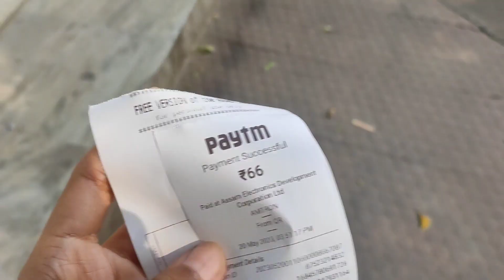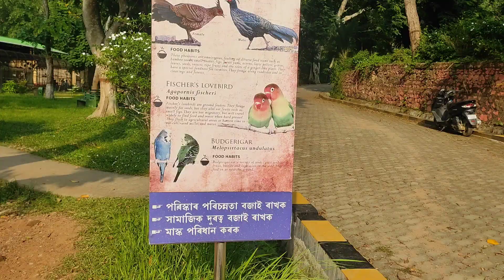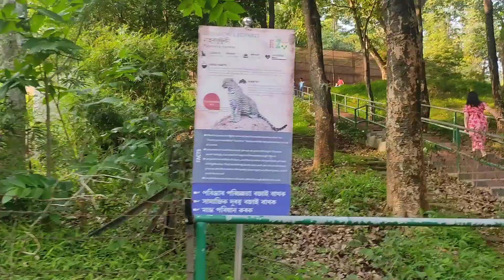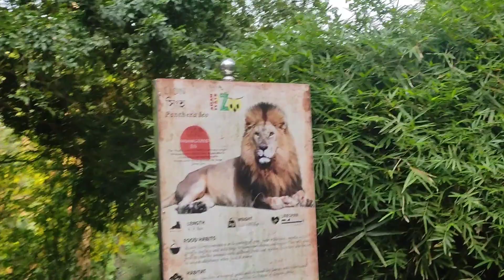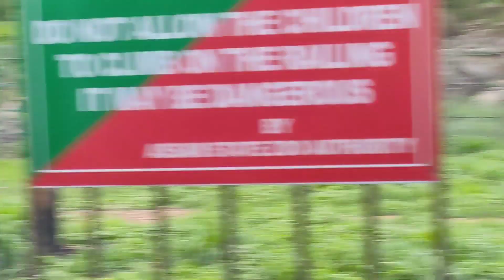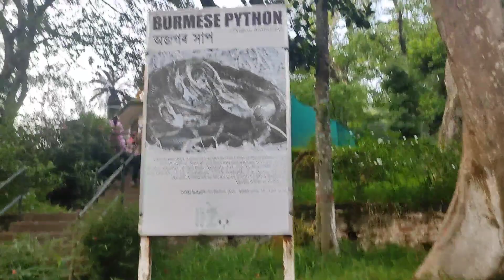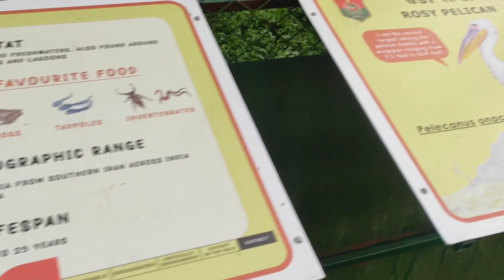Guwahati zoo/ Assam state zoo cum Botanical Garden🐘🐼🐯 zoo guwahati//